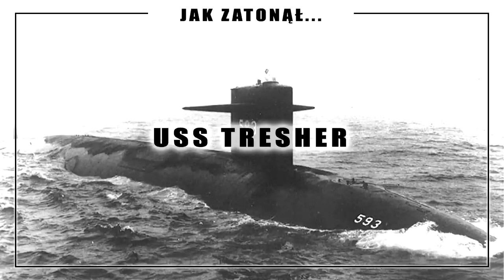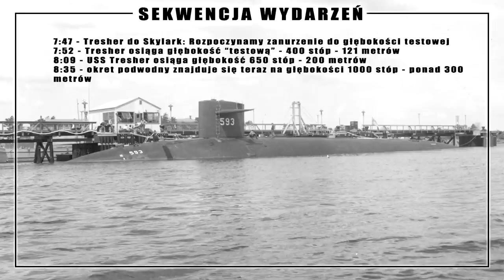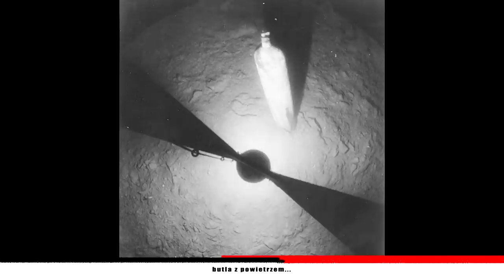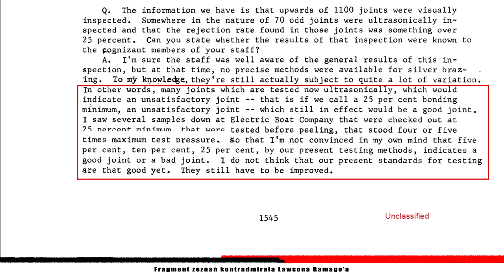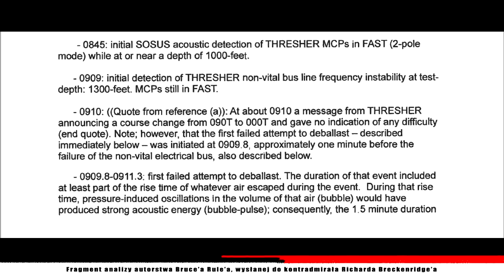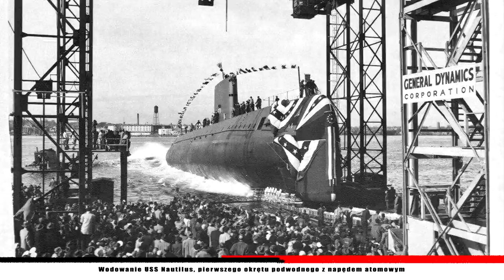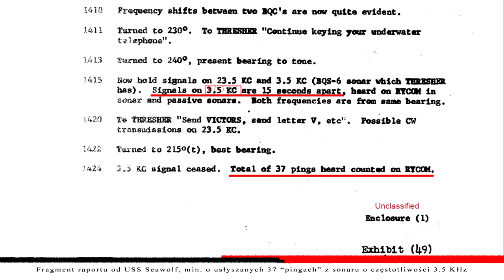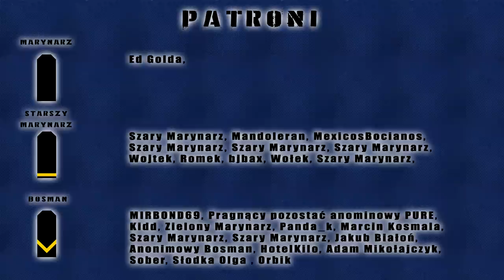Jak zatonął...? USS Thresher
Czy ktoś mi może powiedzieć, co to do cholery jest "nonvital electrical bus"?

[EDIT] Nie wiem jak to się stało, ale musiałem mieć dobrą zaćmę. Generalnie, to jest USS Thresher, a nie USS Tresher :D Także wszędzie zdaje się popełniłem ten sam błąd. Proszę o wybaczenie.

Podobnie jak przy TOP 3 - jeżeli materiał Wam się spodoba, zadaptujemy ten schemat jako serię.

Historia zatonięcia USS Thresher skrywa jeszcze bardzo dużo tajemnic. Do tej pory udostępniono w sumie 10 odtajnionych transzy dokumentów zawierające przesłuchania, mapy, wnioski, zdjęcia wydobytych szczątków okrętu. Prawdą jest, że o tej katastrofie, na podstawie tych dokumentów, to można by zrobić materiał na 5 godzin.

Jeżeli chcecie się sami zapoznać z dokumentami, to link do pobrania jest tutaj:

Jeżeli chcecie pobrać sobie konspekt Epopei Bismarcka, to możecie to zrobić przez Patronite:
lub, jeżeli nie chcecie się logować na patronite, to możecie pobrać to bezpośrednio tu:

Wiem, że jakieś błędy się tam pojawiają, jak i że początek jest niemrawy, ale ponoć czyta się to dobrze. Więc zachęcam.

Jesteśmy też teraz na Twarzoksiążce - potraktuję ten fanpage jako rodzaj bloga historyczno - modelarskiego, a także sposób informowania Was, nad czym obecnie pracujemy. Gorąco zapraszam:

Chcesz więcej historii, modelarstwa i gierek związanych z militariami?
twitch (ostatnio trochę mniej streamuję, ze względu na kiepski internet i brak czasu)

Chcesz pogadać o militariach? (atmosfera na discordzie jest specyficzna - you have been warned!)